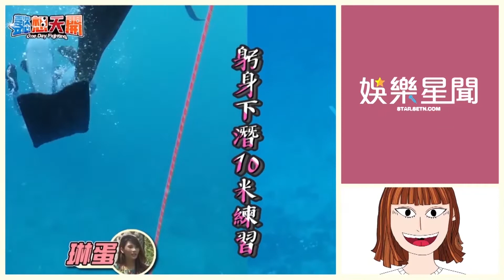周蕙金鐘演唱曲目曝光！4語言7組曲「狂飆10分鐘」認：壓力有點大｜娛樂星世界